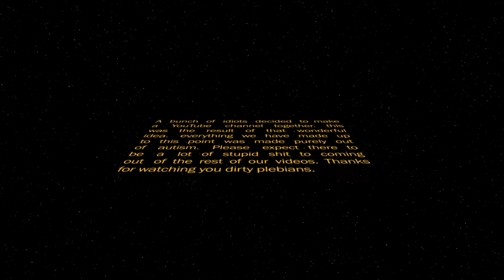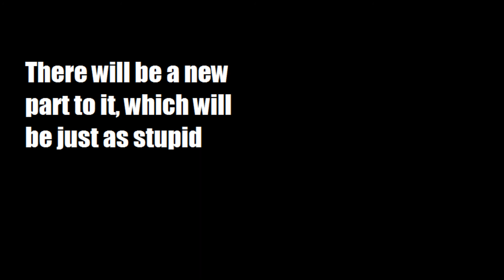ShockTV "SHOCK NEWS" with the whole squad (except kevin)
Welcome to this weeks episode of ShockTV. Yes we changed the name, but we felt it was necessary. Fuck Kevin, no one likes that kid, so he wont be on the show anymore. We will upload another video Friday, Saturday at the latest! So check back soon! Excuse the shitty video quality btw, we're working on buying a new camera

All rights for the music and intro go the the people that deserve the credit.
(but i am making some)